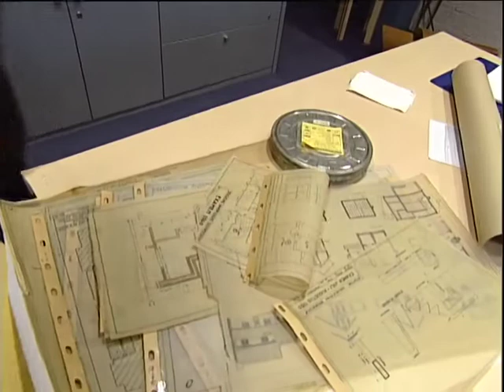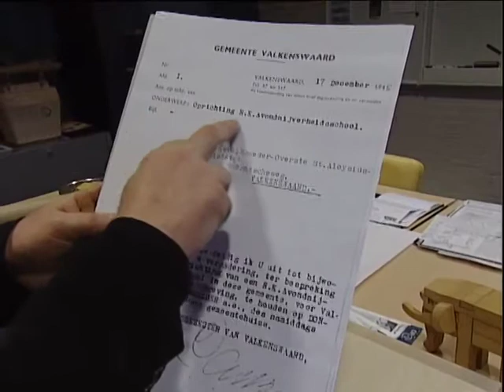2006 Harry Verhoeven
Bouw Educatie Groep Veldhoven